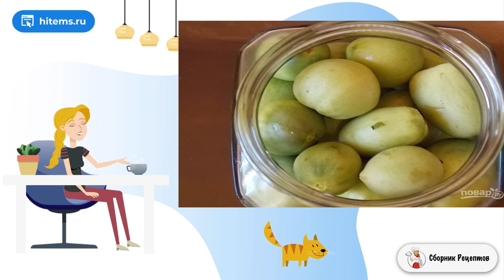Маринованные зеленые помидорки. Условиях пошаговый рецепт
Осень в самом разгаре и сбор урожая подходит к концу. А в парниках все еще остаются зеленые помидоры, которые набрали полную силу, но покраснеть не успеют. Не торопитесь выкидывать их. Мы их замаринуем!    Такие помидоры получаются очень вкусными и ядреными. Для этих целей подойдут полностью сформированные, но не успевшие созреть помидоры. Если помидоры будут на стадии формирования, вы получите очень горький вкус, который не сможете ни чем перебить. Они прекрасно подойдут в качестве закуски или дополнения к мясу и птице. А делаются они очень просто и довольно быстро. Приятного аппетита!

Ингредиенты:
Помидор — 1.3 Килограмма (зеленые),
Уксус 9% — 100 Миллилитров,
Гвоздика — 4 Штуки,
Перец душистый — 12 Штук,
Лавровый лист — 2 Штуки,
Перец черный — 15 Штук,
Петрушка — 30 Грамм,
Горчица листовая — 20 Грамм,